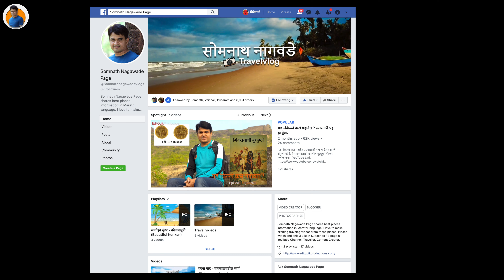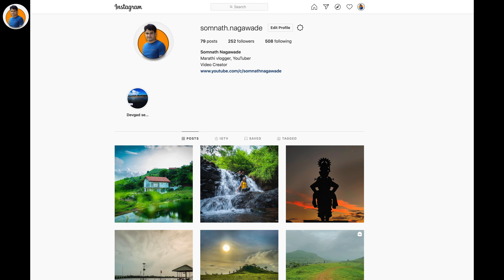Q And A Somnath Nagawade Information | Marathi Youtuber | Marathi Vlogger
For chat please use Somnath Nagawade Facebook page (message  Button )
Equipment Used During Video :
Sony DSLR Camera
Camera Lens
DJI Pocket Camera
Audio Recorder
Audio Bundle